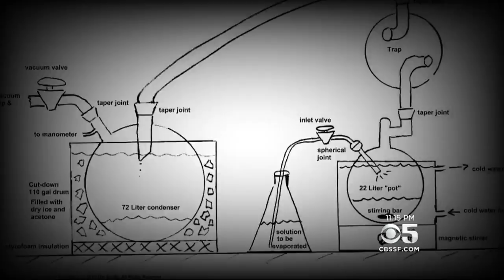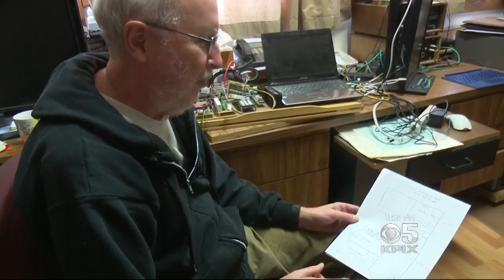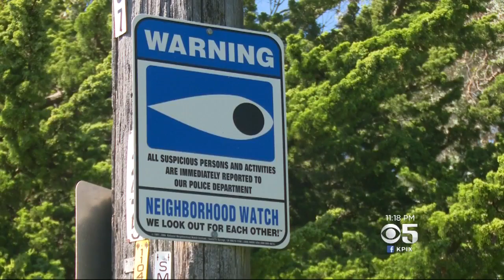On the Hunt For The LSD Lab That Changed The World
The Summer of Love didn't just fall from the sky, it took just the right chemistry.  Now a Bay Area mayor wants to declare the former site of a drug lab a historic landmark.  Wilson Walker joins the search for Owsley "Bear" Stanley's famed LSD lab.